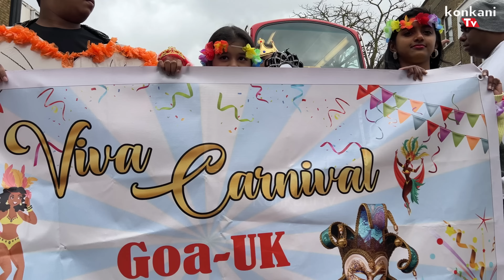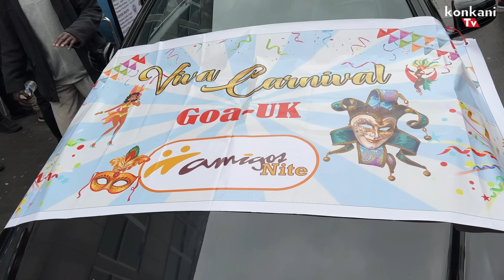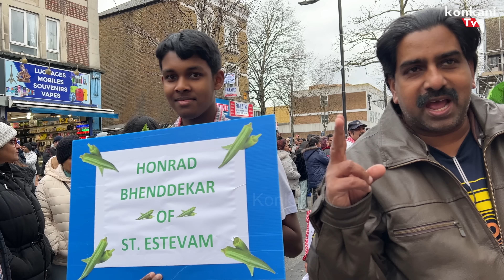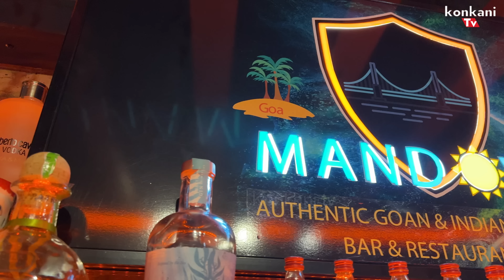Goa Carnival in London 2023 | Festivals of Goa INDIA | konkani tv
U May also like This
This video is in Konkani and Hindi
Goan Community Market  LONDON | Konkani tv | 4k UHD
Goa Mandi market place Honslow TW3EF
AUTHENTIC GOAN PRODUCTS INCLUDING SPIES

UK'S Biggest fish market | London konkani tv
Billingsgate Fish market
please share with ur friend's and family